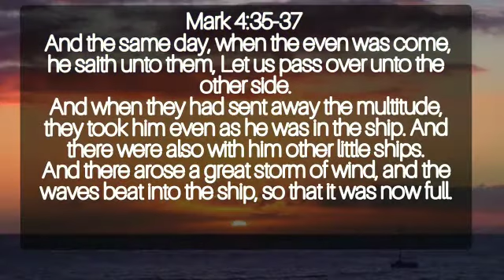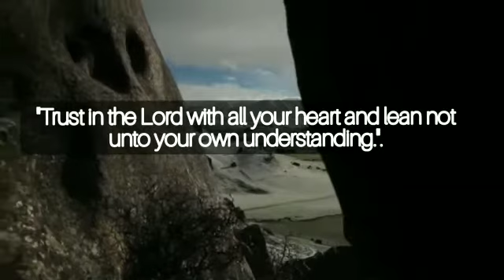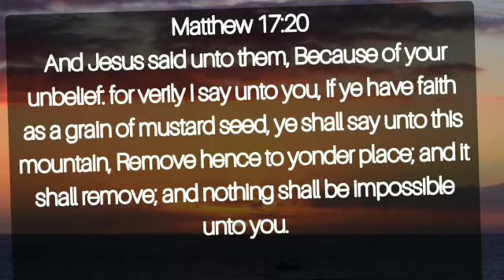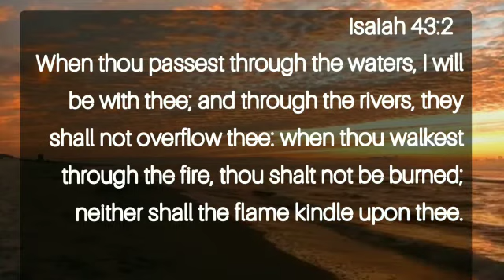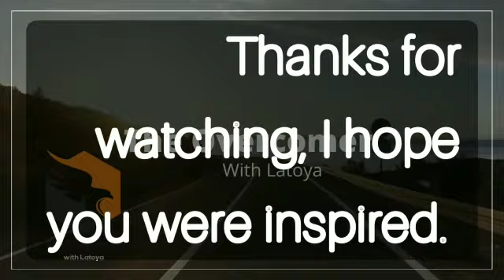Let us Pass-over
Oftentimes we find ourselves facing difficult situations and  depending on our own strength to get through them What we need to remember is that  Jesus make of Jesus make us a promise not to leave us or forsake us, all we need to do is reach out to him and he will reach out to us.  Allow Jesus to take you through your stormy situation today.